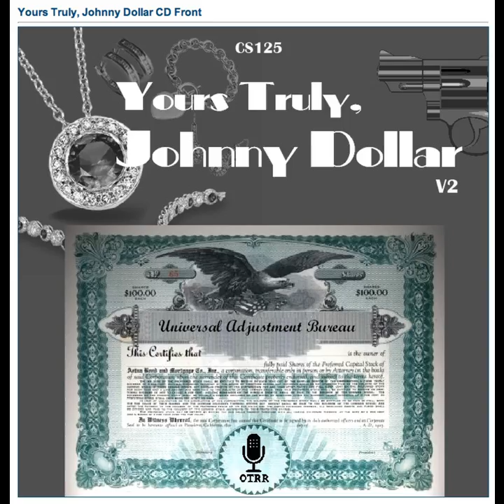Yours Truly, Johnny Dollar - 571215 565 The Happy Family Matter [AFRTS]